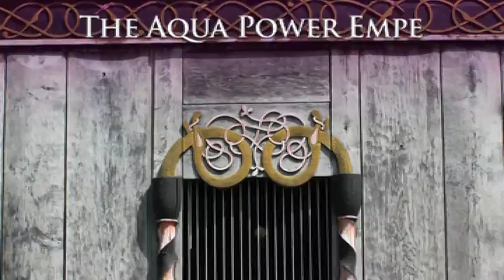A Viking’s Tale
This is the third film I have ever made, and also, it is the second fiction movie I have made. We got a few clips from our time in Denmark, and put some comedy inside.

I wrote the script together with my brother in the car on our way to the main location, the You Yangs. We started filming all the way back in beginning of October, and we just finished it now, in November, so again, it turned out to be quite a big production. My dad was our camera man and sound engineer.